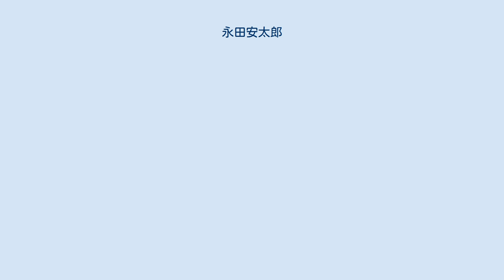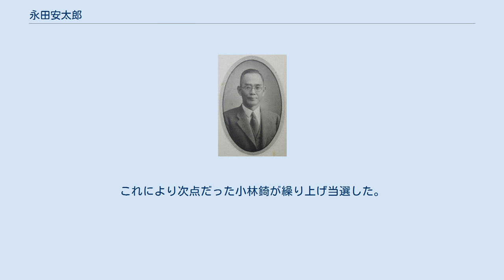永田安太郎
永田 安太郎（ながた やすたろう、1895年（明治28年）7月15日 – 1955年（昭和30年）5月13日）は、日本の政治家、弁護士。
衆議院議員（1期）、愛知県会議長、愛知県会議員（4期）などを歴任した。
 愛知県碧海郡長瀬村大字橋目字毘沙門に永田半兵衛の次男として生まれた。
安城農林学校を卒業後、家事の農業に従事していたが、明治大学専門部法律学科に入学した。
1917年（大正6年）7月、同大学を卒業。
1922年（大正11年）に弁護士試験に合格し弁護士を開業した。
1937年（昭和12年）には名古屋弁護士会長に就任した。
 1927年（昭和2年）9月25日の愛知県会議員選挙に碧海郡選挙区から立憲民政党公認で出馬し初当選。
以後、1947年（昭和22年）1月17日に辞任するまで県議を4期務めた。
その間、1937年（昭和12年）11月16日から1939年（昭和14年）9月24日まで県会議長を務めた。
土地改良事業、耕地整理事業及び、名古屋大学創設や、県下の教育及び産業の振興に尽力し、名古屋相互銀行顧問などの職にも就いた」。
県会では不正義に対し厳しい態度で臨み、警察官の不当行為を追及し人権尊重を訴えるなど活発な議会活動を行った。
 しかし戦争が進むと、大政翼賛会の愛知県常任委員に選出され翼賛運動に協力。
それがために戦後、公職追放を受けた。
1951年（昭和26年）に解除され、1952年（昭和27年）10月1日の第25回衆議院議員総選挙に旧愛知4区から改進党公認で出馬するも落選。
 1955年（昭和30年）2月27日の第27回衆議院議員総選挙に日本民主党公認で出馬し初当選。
しかしその2ヶ月ばかり経ったあとの5月13日、十二指腸潰瘍悪化のため死去。
これにより次点だった小林錡が繰り上げ当選した。